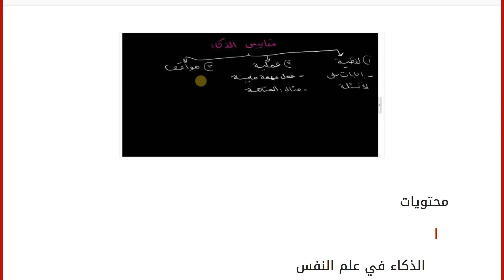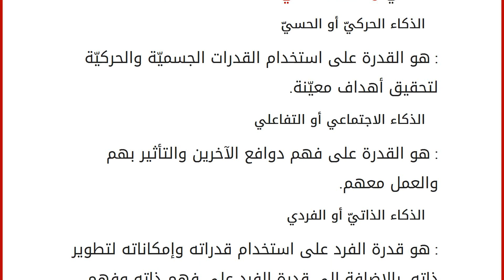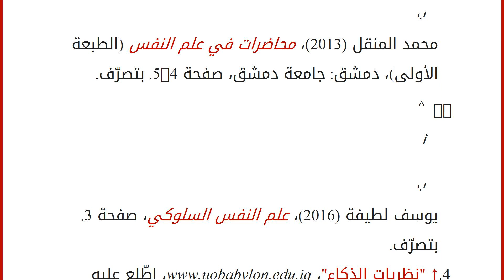الذكاء في علم النفس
محتويات
١ الذكاء في علم النفس
٢ تعريف الذكاء في علم النفس
٣ أهم النظريات التي فسرت طبيعة الذكاء
٣.١ نظرية العاملين سبيرمان
٣.٢ نظرية العوامل المتعدد ثورندايك
٣.٣ نظريات العوامل الطائفية ثيرستون
٣.٤ نظرية الذكاءات المتعددة غاردينر ٤ المراجع الذكاء في علم النفس
يُعتبَر مفهوم الذكاء مفهومٌ قديمٌ ظهر على يد الفيلسوف شيثرون؛ حيث كان يعتمد الفلاسفة على أسلوب الملاحظة في تفسير الذكاء، فسلكوا منهج الاستبطان الذاتيّ من خلال ملاحظة الفيلسوف لنفسه أثناء قيامه بعمليات التفكير أو أي أنشطة عقليّة أخرى وتدوين الآراء والملاحظات، أمّا هذه النظريات والأفكار التي توصّل إليها الفلاسفة بالملاحظة فقط فمن غير الممكن اعتمادها وإقرارها إلّا بإخضاعها لأساليب الدراسة العلميّة والتجريبيّة.[١]
تعريف الذكاء في علم النفس
اختلفت تعريفات علم النفس للذكاء باختلاف الجانب الذي عالجه التعريف، فاختلف العلماء بشكل عام في جوانب